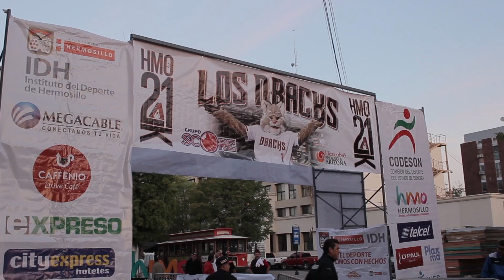Medio Maratón de Hermosillo Los D-Backs HMO21K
Te compartimos un emotivo video de lo que fue la tercera edición del Medio Maratón de Hermosillo "Los D-Backs-HMO 21K" 2016.